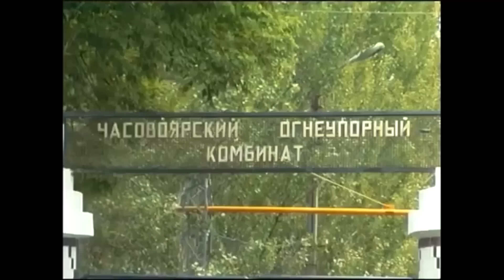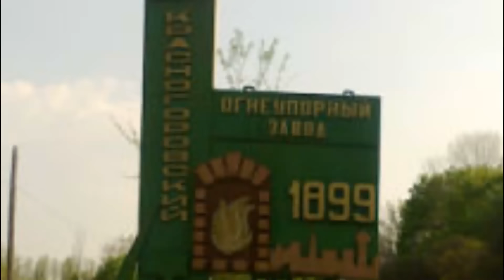Часов Яр очередной стертый город Донбасса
Огнеупорные заводы и станция Часов Яр с 1876 года снабжали огнеупорным кирпичом металлургические заводы Новороссийского общества, основанного Джоном Юзом. На рубеже XIX—XX вв. здесь работало 11-13 огнеупорных заводов и до 20 рудников по добыче огнеупорных глин и формовочных песков. Потребителями были металлургические заводы Ростова, Царицына, Петрограда и др. Уже к 1900 году станция Часов Яр получает и отправляет ежегодно 4,5 млн пудов различных грузов, преимущественно огнеупорных изделий и глин.
В декабре 1917 года здесь была установлена советская власть.
В 1938 году посёлок городского типа Часов Яр стал городом.
В ходе Великой Отечественной войны в связи с приближением к городу линии фронта в октябре 1941 года оборудование предприятий было эвакуировано. 21 октября 1941 года город был оккупирован немецкими войсками, но за время оккупации гитлеровцам так и не удалось наладить здесь выпуск огнеупоров. 5 сентября 1943 года в ходе Донбасской операции город был освобождён частями 279-й стрелковой дивизии 32-го стрелкового корпуса РККА.
В дальнейшем началось восстановление города. В 1957 году здесь действовали крупнейшее в СССР предприятие по разработке огнеупорных глин, завод огнеупорных изделий им. Серго Орджоникидзе, четыре средние школы, две семилетние школы, школа ФЗО, два дворца культуры, 14 библиотек, четыре клуба и два стадиона.
В 1957 году началось строительство завода «Гидрожелезобетон», необходимого для сооружения канала Северский Донец — Донбасс. В 1959 году произошло объединение завода огнеупорных изделий с Часовоярским рудоуправлением в одно предприятие — Часовоярский огнеупорный комбинат. Позднее здесь был открыт краеведческий музей.
В январе 1989 года численность населения составляла 19 804 человека, основой экономики являлись добыча огнеупорных глин и производство огнеупорных изделий.
В мае 1995 года Кабинет министров Украины утвердил решение о приватизации находившихся в городе Часовоярского комбината огнеупорных материалов и строительно-монтажного управления № 5.
После начала боевых действий в Донбассе в город был перемещён 65-й военный мобильный госпиталь вооружённых сил Украины.
В ноябре 2018 года прекративший производственную деятельность завод «Гидрожелезобетон» был разобран на металлолом.